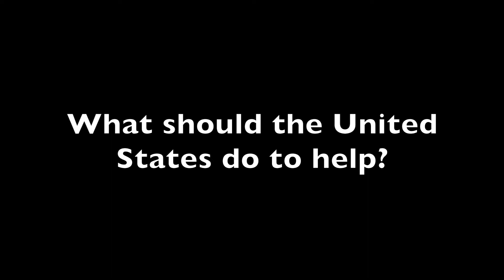Iraqi Christian Yohanna Towaya Reflects on Current Situation After ISIS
The United Nations and other governments have “done nothing” to help Iraq’s Christians, but the country's Catholics and other Christians have high hopes that President Trump will be a “savior” of Iraq's vulnerable minorities.

That’s according to Yohanna Towaya, a Syriac Catholic refugee from Qaraqosh which, until recently, was Iraq’s largest Christian city.

A grandfather and wealthy farmer who lost all his livelihood after ISIS invaded Qaraqosh in August 2014, Towaya shares many of the refugees' concerns and observations in this March 20 interview with the Register in Erbil where he lives as an internally displaced person (IDP).

He discusses the lawlessness now present in the towns, why refugees see the U.S. as having primary responsibility to help, and why Iraq's Christians want protection not just for their lives, but also for their rich Christian heritage.